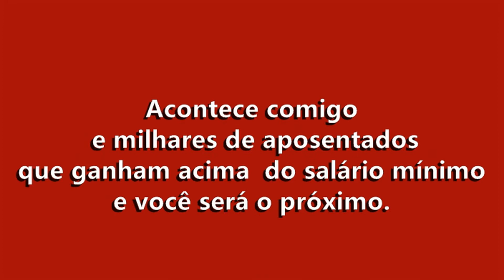Aposentados 2013 DJ Mário Afonso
Massacre com aposentados no Brasil

Isto é real não ficção

Acontece comigo
e milhares de aposentados
 que ganham acima do salário mínimo
 e você será o próximo.

Um exemplo bem claro:
Eu me aposentei em 1996
Recebendo 7,43 salários mínimos.
Em 2012
Recebo 4,62 salários mínimos

Em 2013 Previsto 6% de Aumento
eu passo a  ganhar 4,49 Salários mínimos
Minha Perda Real é 65,5 %
 Em Meus rendimentos de aposentado.

Meu  povo,
vamos mudar nossa história.
 Assine a petição entrando neste site.
Percentual Único de Correção das Aposentadorias

       Dj
Mário Afonso
09Jan2013 13:11